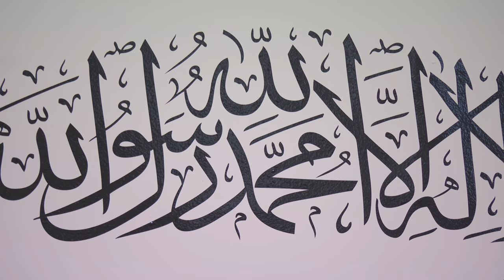Friday Sermon | April 1, 2022 | 4K ULTRA HD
Friday sermon delivered on 1st April 2022 by the Head of the Ahmadiyya Muslim Community, Hazrat Mirza Masroor Ahmad (may Allah be his Helper), from Masjid Mubarak in Islamabad, Tilford, UK.